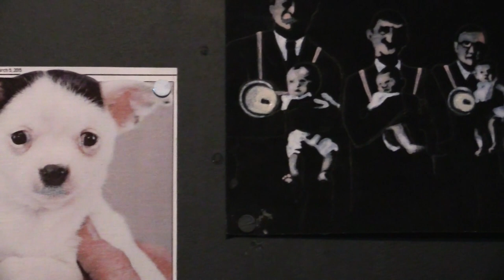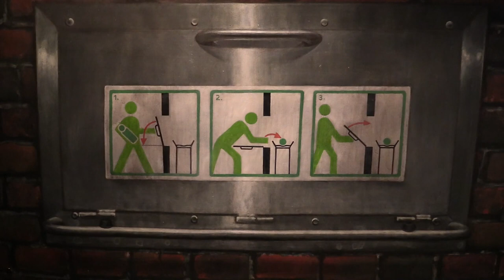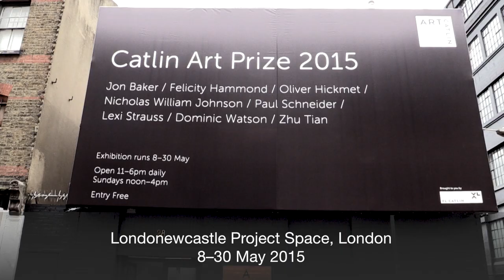Lexi Strauss interview, Catlin Art Prize 2015 exhibition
Lexi Strauss (Royal College of Art) talks to Studio International about her work on show at The Catlin Prize 2015 exhibition at Londonewcastle Project Space in east London.